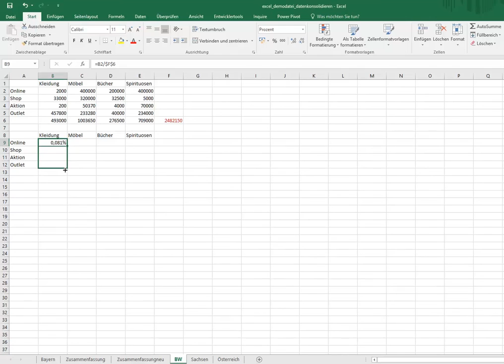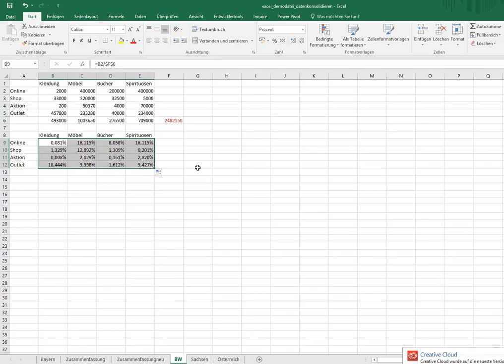Excel 2016 Prozente berechnen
In diesem Video wird an einem Beispiel geziegt, wie Sie in Excel 2016 eine Formel für eine Prozentberechnung entwicklen und diese anwenden können.